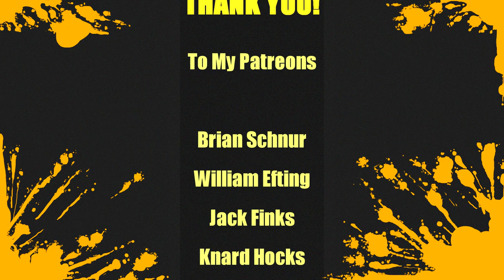TAMASHII - PS4 REVIEW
Hey everyone for this review I take on Tamashii for the Playstation 4. This horror puzzle platformer is one of the more interesting games I have played this year.

My reviews are not influenced by any company or individual other then my own opinion. I will never review a game I was paid to check out however I do receive review copies of many games I review and always include in the description if I did receive it as a review copy. My scale is 0 - 10 for a game to get a 10 it must be a once in a generation style of game those that change gaming or have a major impact for years to come. I use the score of 5 to showcase a game that is average in everything that it does. It doesn't mean the game is bad its just usually one of those very forgettable games. In order for a game to get a 1 or 0 it has to be really truly awful filled with bugs and glitches, super short, way too overpriced, horrible controls, etc.